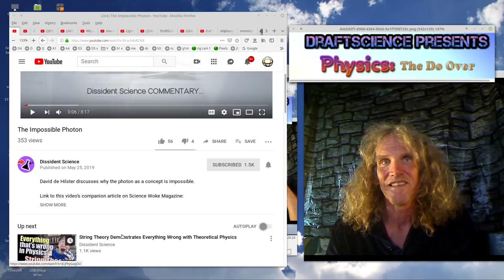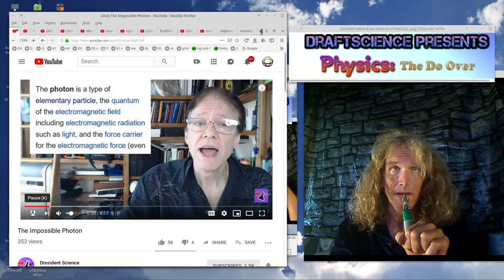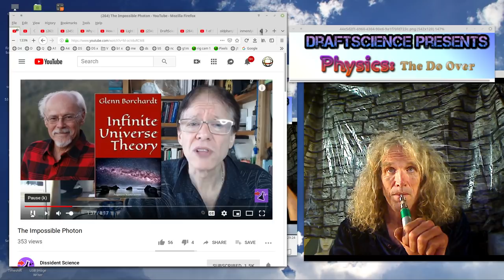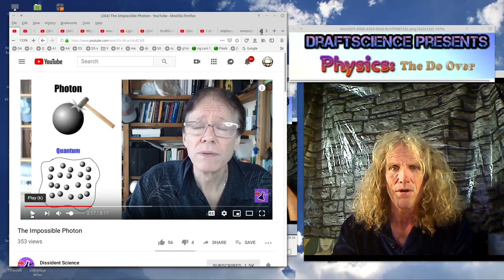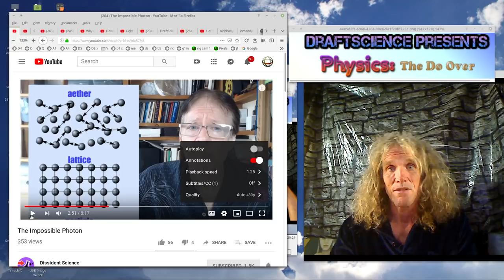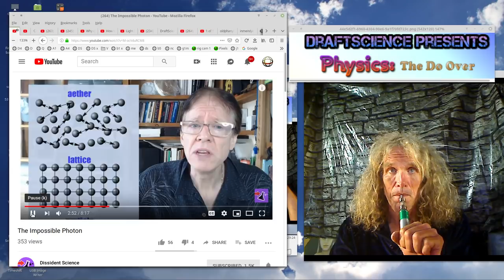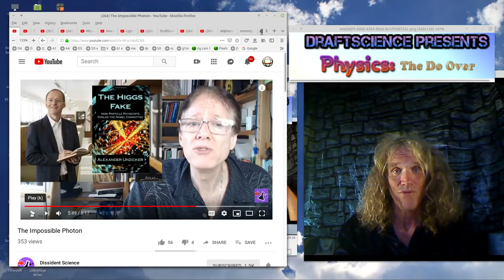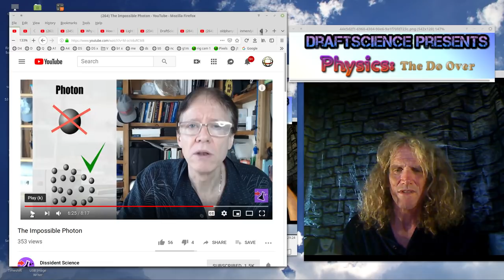Dissident Dumbass of the week: Dissident Science